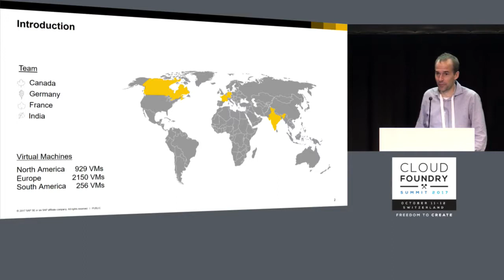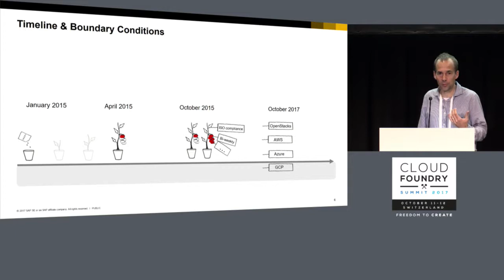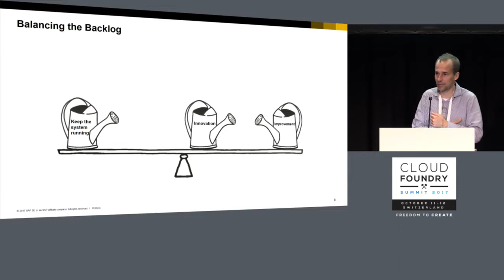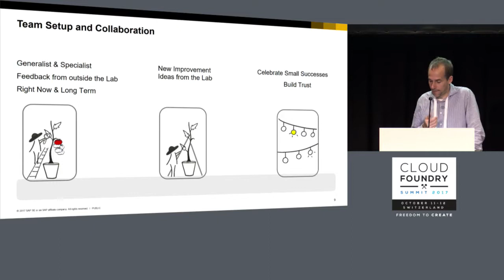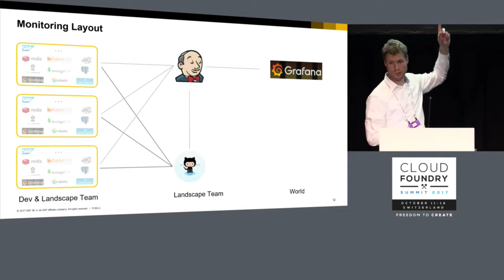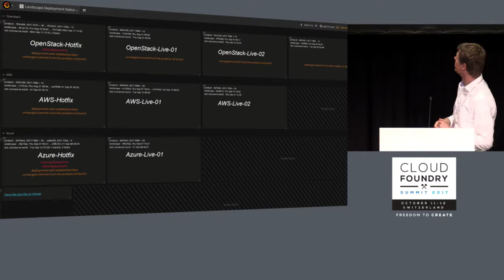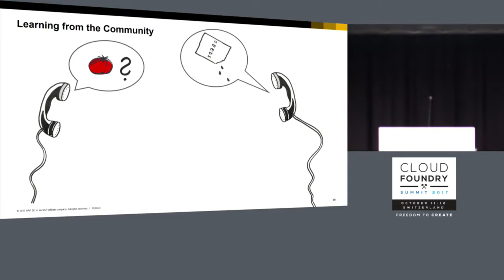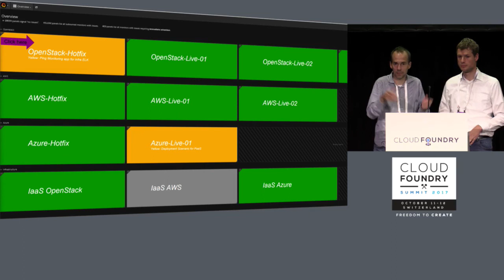Landscape Gardener: Keep n CF Landscapes Blooming Continuously - Andreas Heix & Martin Schröder, SAP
It's not an easy task to keep one CF landscape up and updated all the time. Doing this with several landscapes with varying BOMs (bill of material) on different IaaS in parallel does not make it easier. In this session, Martin and Andreas will give an overview on how they organize as a multinational, 3-time-zone team of landscape gardeners trying to keep the landscapes blooming. They will share details on the collaboration with the development organizations. Judge for yourself where this fits your idea of "DevOps" or "SRE". A larger section will be dedicated to the alerting and monitoring approach which focus on the customers' scenarios as main health indicator. Not all flowers bloom and thrive all the time –Andreas and Martin will also share some of the challenges they have with their own stuff and also with the concepts of CloudFoundry.

About Andreas Heix
Andreas Heix works as PO for the operational parts of SAP’s CF for two years. The mix of customers, CF, used IaaS-es, the processes and the teams are his focus. Prior to this, he was running the CI-Infrastructure for Mobile App development within SAP. Andreas gives demos and speeches and moderates workshops within SAP or with customers. He prefers cycling, football and cooking anytime over a livesite-down call.

About Martin Schroeder
Martin Schroeder works as a ProductOwner for the CloudFoundry Landscape Operations team at SAP. Topics like Monitoring and handling of multiple landscapes in parallel are of specific interest for him. During his 18 years of working for SAP, Martin worked in several roles in software engineering.